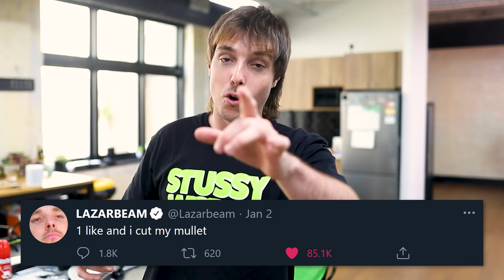lazarbeam cuts his mullet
today is a sad day :(